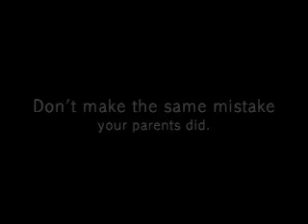PSA Safe Sex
WJ Mouat TV and Film Group C's PSA Project
Geordie Reagh
Danny Ridsdale
Dianne Doan
+ a couple other people that didn't really ever show up.